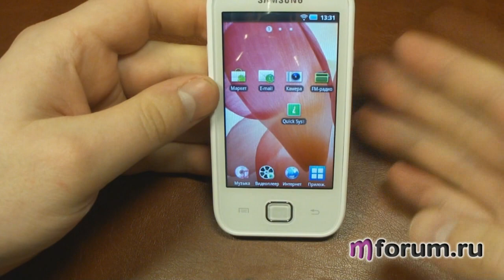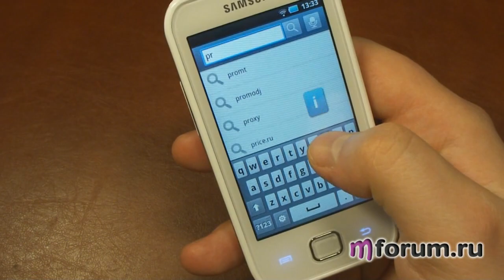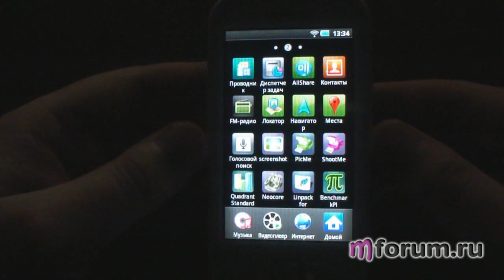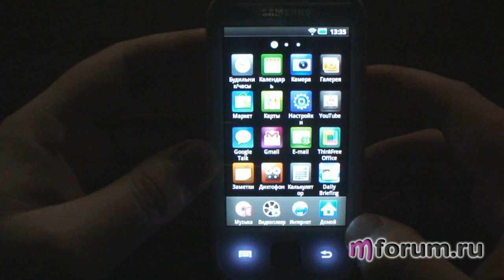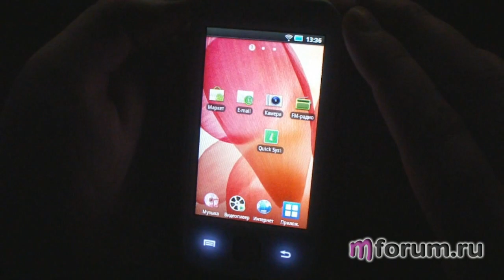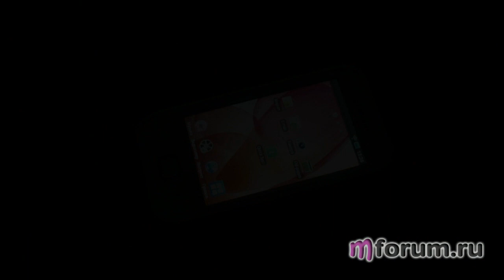Samsung Galaxy Player YP-G50. Дисплей